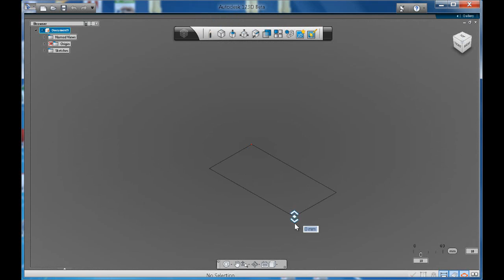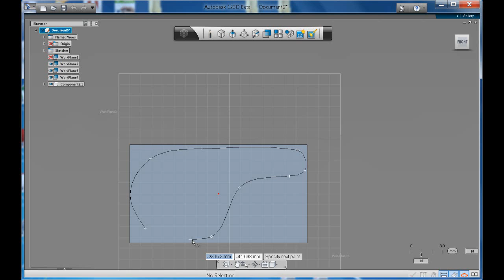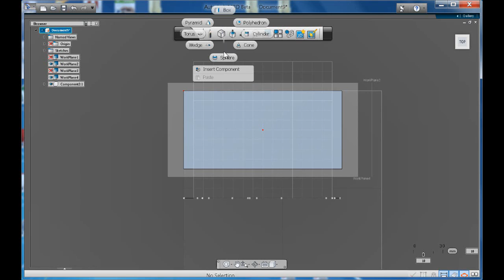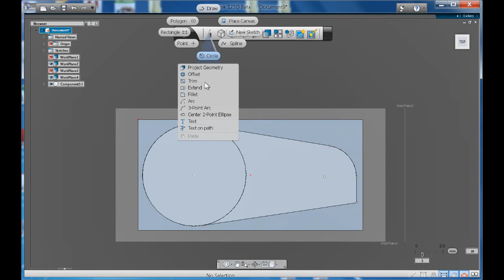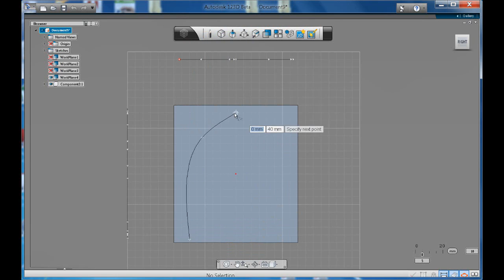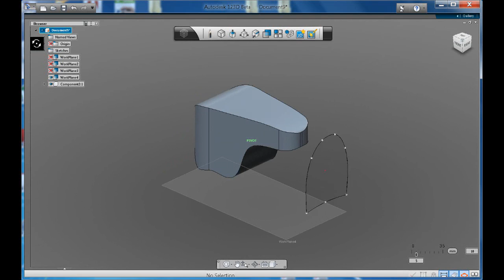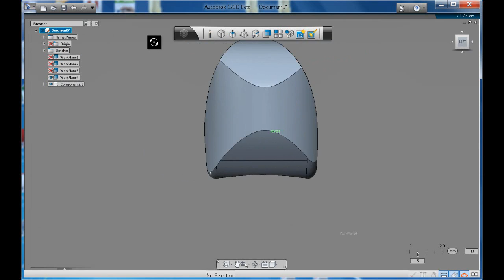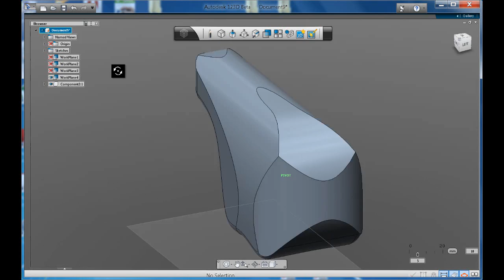Autodesk 123D beta 9 Hand Held Product -Sketch Planes -Third Angle Projection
Learn all there is to know about Autodesk 123D 3-Dimensioning Modelling